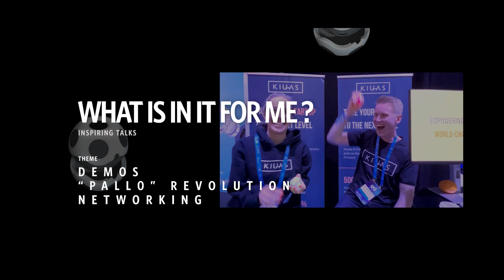Hacking for wellness Iceland